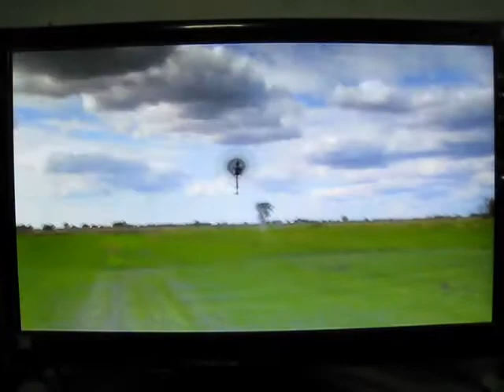3D Practise with Reflex XTR